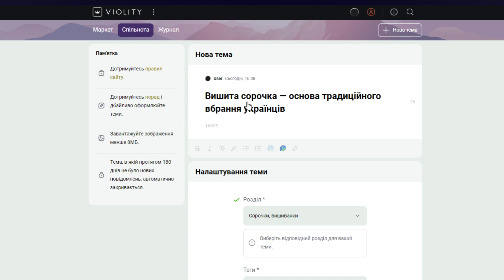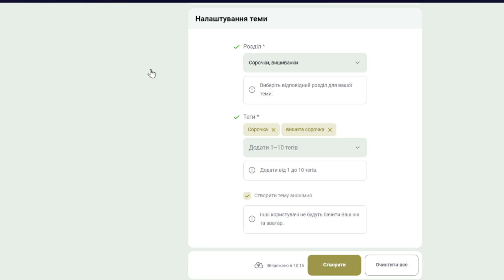Що таке Спільнота Віоліті?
Нова відеоінструкція розповідає про Спільноту Віоліті. Місце, де кожен наш користувач може знайти однодумців, обговорити цікаві теми та поділитися своїми знаннями. Ви детально ознайомитеся з інтерфейсом — завантаженням тексту, фотографій та посилань на відео. Додатковими матеріалами. І не забувайте про правила сайту та повагу до інших користувачів.

Віоліті — сайт для продажу і покупки ексклюзивних предметів. Ресурс працює вже 19 років, і щодня тут виставляється понад 200 000 лотів — монети, медалі, марки, картини, ігри та інше. Тисячі колекціонерів з різних країн беруть участь в торгах, діляться досвідом, знаходять рідкісні експонати. Колекціонуйте історію разом з Віоліті!

Item ID:  NBWHXVA
Author Username:  khursey